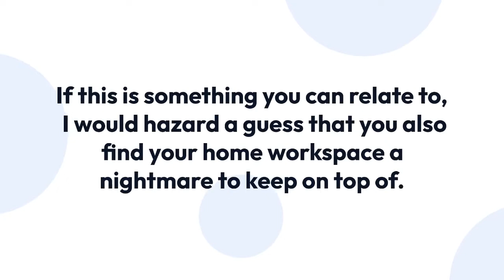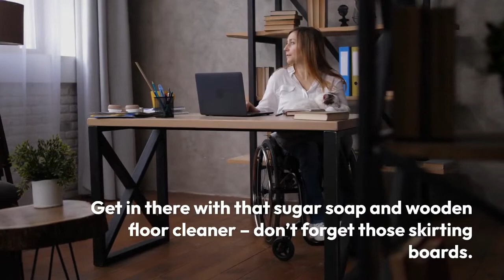Tips for Keeping Your Home Office Neat